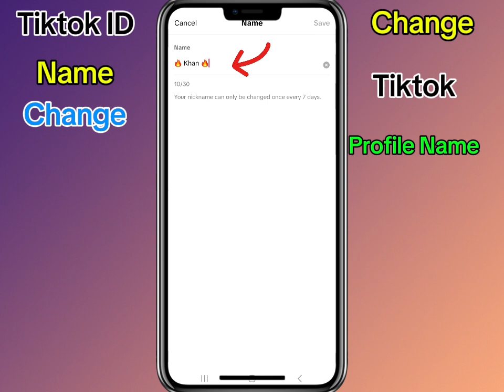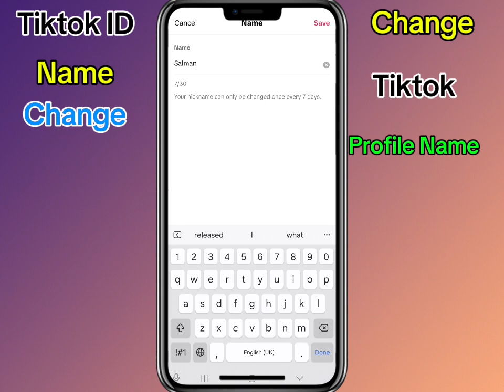Tiktok name change | How to change tiktok name | Change tiktok name before 7 days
In this video  We will discuss  How to change tiktok name  Tiktok name change  Tiktok name change kaise kare  Change name on tiktok  Tiktok profile name change  Tiktok name change karne ka tarika